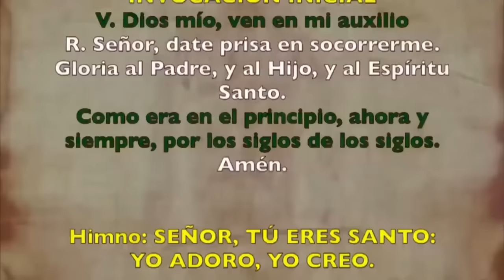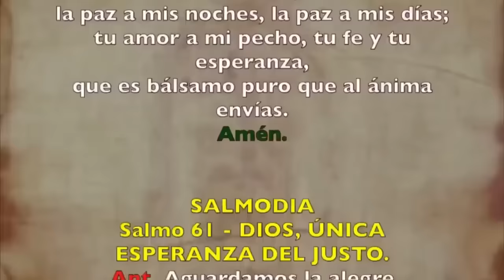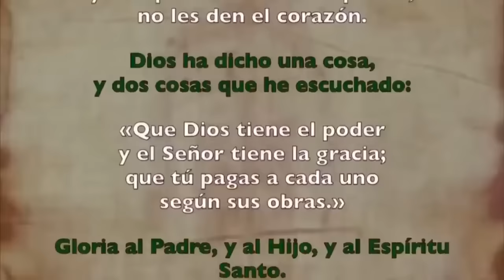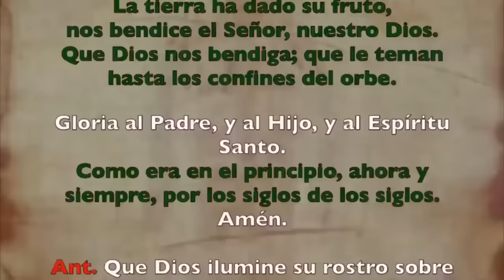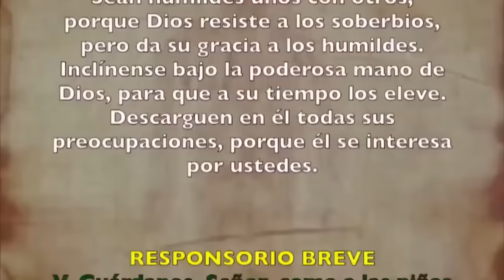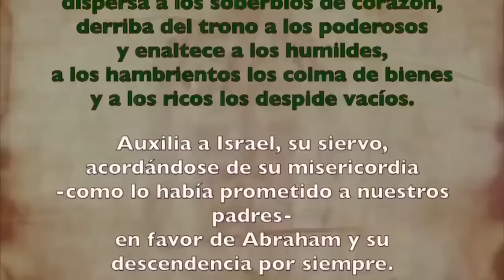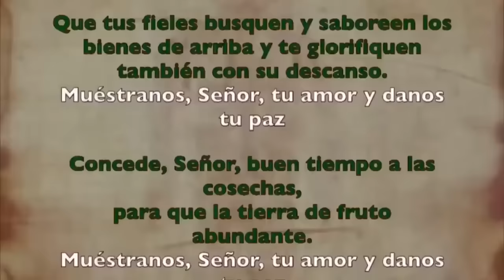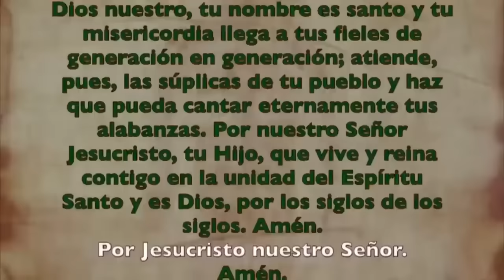Oración de la tarde (Vísperas), MIÉRCOLES 30 DE OCTUBRE 2024 | XXX semana T. Ordinario